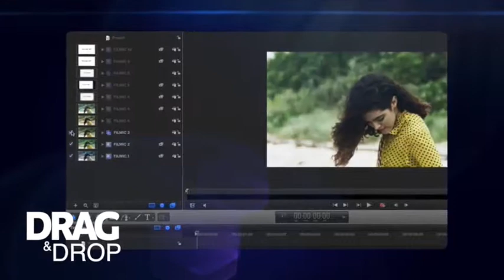50 Great Filters - Apple Motion - Videohive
50 Great Filters - Apple Motion - Videohive

APPLE MOTION FILTERS!!! - 5 Filter Categories - Great for your short film, footage, presentation … - drag n drop / easy to edit - INCLUDES THE TEMPLATE!!!